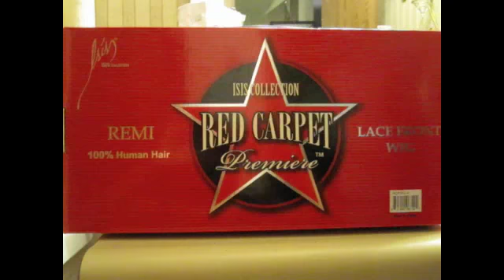Isis Collection "RCP302" Review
The Isis "RCP302" Collection
"RED CARPET PREMIERE"
Lace Wig 100% Remy Hair
COLOR #4

You can curl it, flat iron, crimp, do whatever you like.

Love the flow of the hair...so nice!